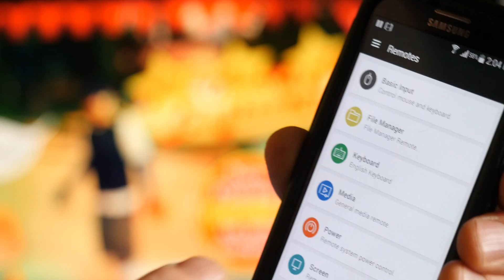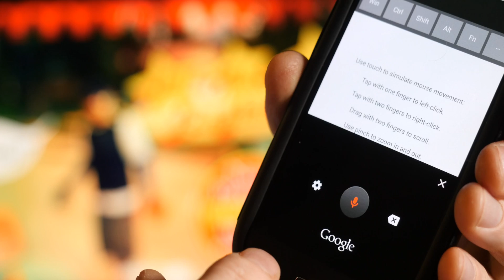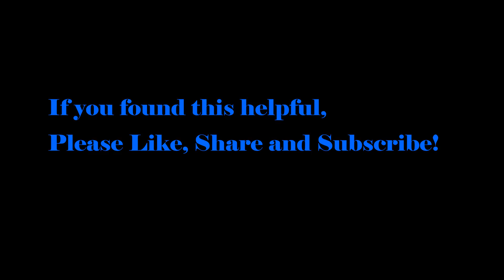Google Voice Hack for PC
How to get google voice on your PC! Have you ever wanted to use your cool android "google voice" features on your PC? Unfortunately the google search still doesn't let you write emails and other text fields.  We'll here's a great solution to get google voice and a whole lot more on your PC!